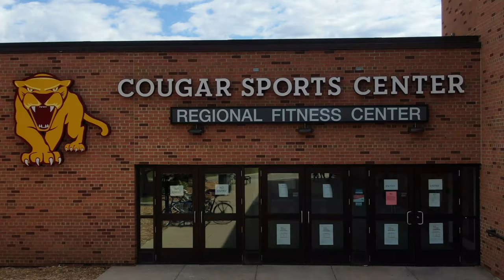University of Minnesota Morris Overview of Campus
Provided is an aerial view of the beautiful University of Minnesota Morris campus, located in Morris, Minnesota. Here is a quick look inside our campus and facilities. Enjoy!